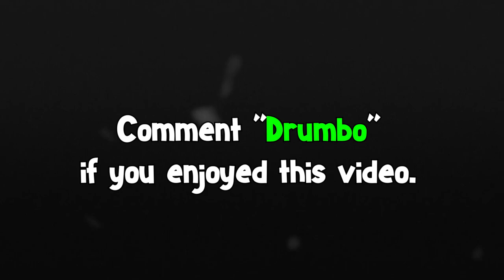Demon Slayer 3.exe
Leave a Like for VRChat!